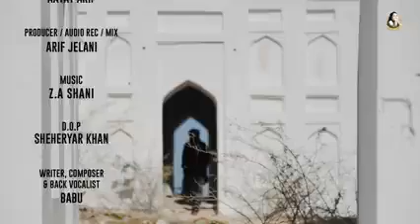जियो अली बालो full trending naat Shareef ayat Arif 🌹naate mola ali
shorts